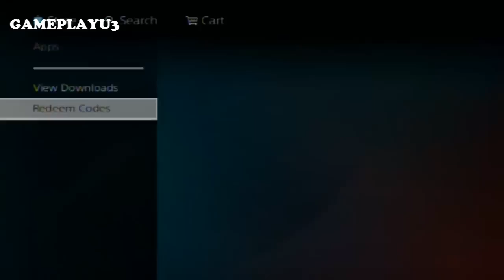Truco para descargar la Beta Multijugador de God of War: Ascension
Los suscriptores de PlayStation Plus tienen acceso exclusivo a la beta multijugador de God of War: Ascension. Pero con este Codigo pueden descargar sin ser de PlayStation Plus. No sé cuando caduca este código, así que daos prisa si queréis disfrutar la Beta Multijugador de God of War: Ascension. Espero que os guste.